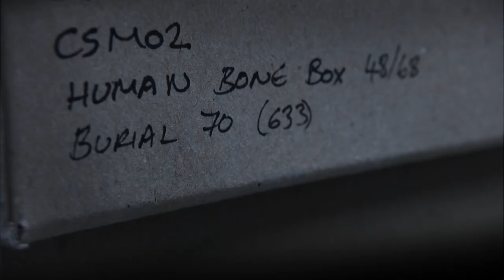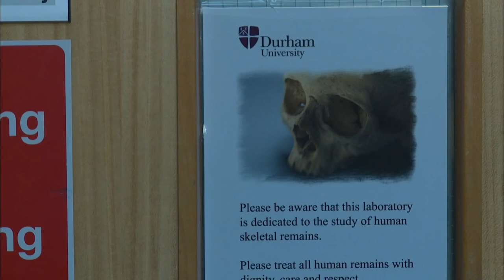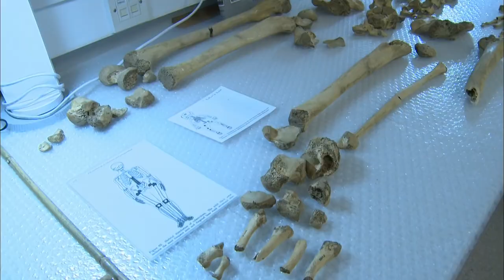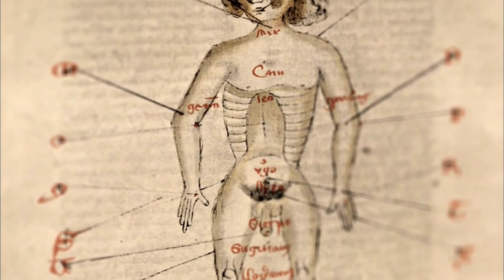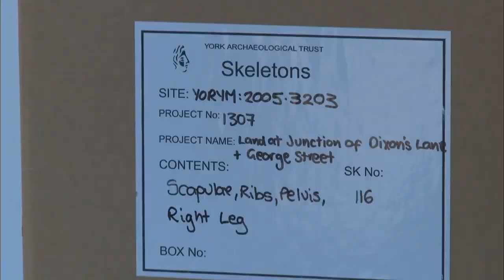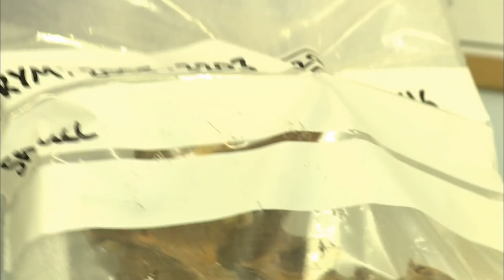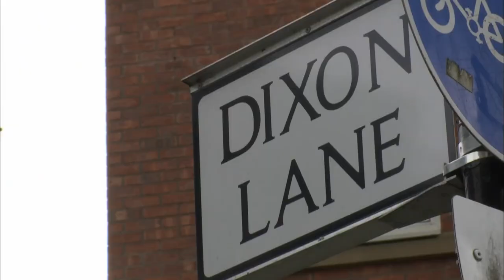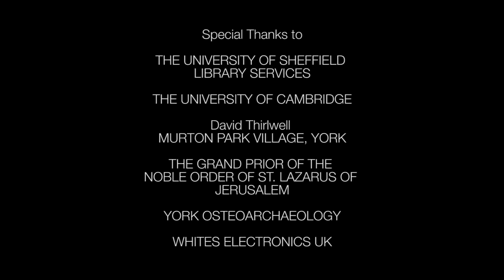Medieval Dead - Disease and Pestilence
Illness and disease was a fact of life in medieval times. Hygiene and sanitation was practically non-existent, living conditions for rich and poor alike were generally dreadful. Life expectancy was short and an end hastened by some terrible infection or sickness was almost inevitable.

Which begs the questions: how did medieval society deal with illness and cope with disease?

A single woman’s found in Dixon’s Lane in York is going to help Malin Holst find some answers. It had been thought that the unfortunate lady had died of Leprosy – after all, there were FOUR leprosy hospitals in York – but Malin’s detailed forensic study of the woman’s DNA reveals that Tuberculosis may have been involved too. It’s a common misconception that Leprosy is contagious, but those in contact with our Dixon’s Lane lady may have been in danger from a far more virulent disease. And this is without the traces of syphilis that Malin also finds in DNA of the skeleton.

This episode will retell the story of the Dixon’s Lane Lady and provide the viewer with a fascinating snapshot of a time when life was cheap and sometimes very unpleasant indeed.
(2013)